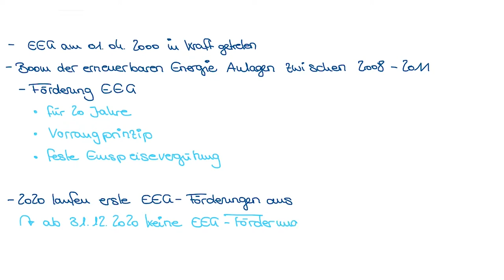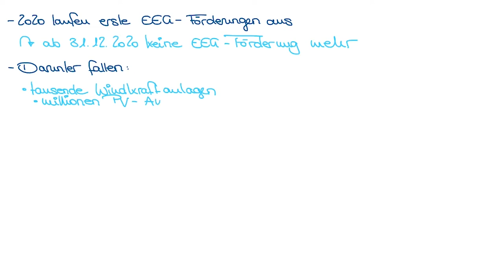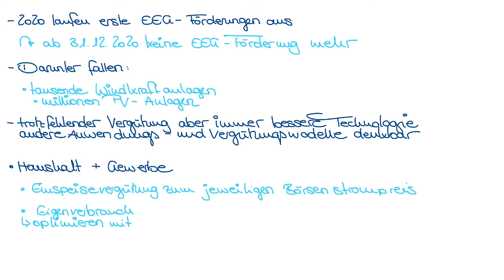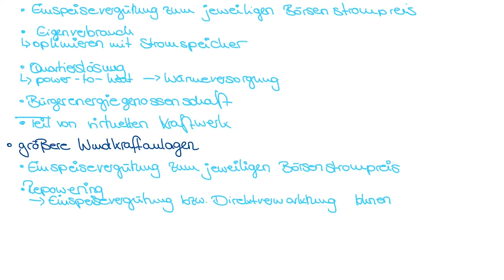EEG Anlagen mit auslaufender Förderung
Das Erneuerbare Energien Gesetz EEG ist im Jahr 2000 in Kraft getreten. Die Förderung von EEG Anlagen ist auf 20 Jahre ausgelegt, sodass diese jetzt ausläuft. Was sind alternative Betriebsmodelle für EEG Anlagen mit auslaufender Förderung?